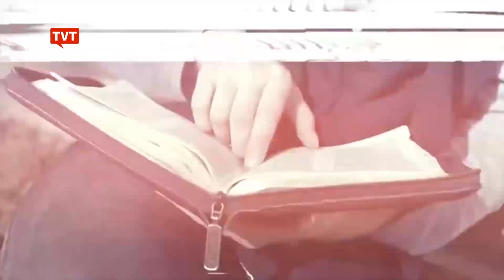Que tipo de Nação queremos e qual estamos construindo? | Milly Lacombe no Espaço Cidadão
A jornalista, escritora e roteirista Milly Lacombe é a convidada do Espaço Cidadão.

Milly Lacombe fala sobre o futuro da sociedade e da importância das representações LGBTQIA+, dos negros e das mulheres na política.